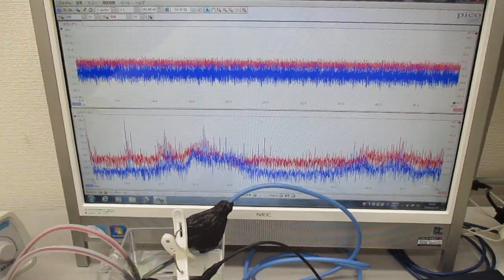オリジナル超音波実験（超音波の相互作用） ultrasonic-labo